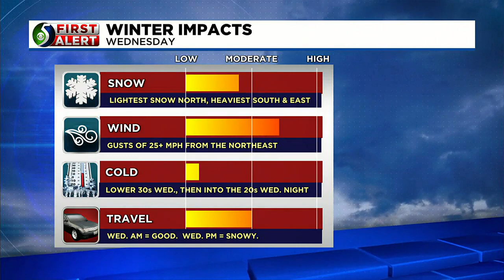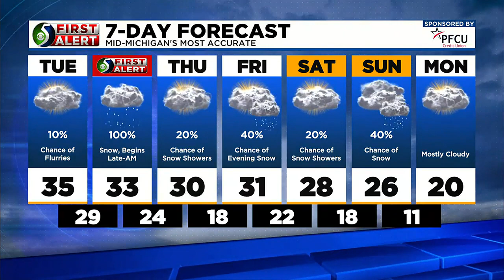First Alert Forecast: Tuesday afternoon, Jan. 24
Meteorologist Mathieu Mondro has your afternoon forecast, with Wednesday, Jan. 25, being a First Alert Weather day.